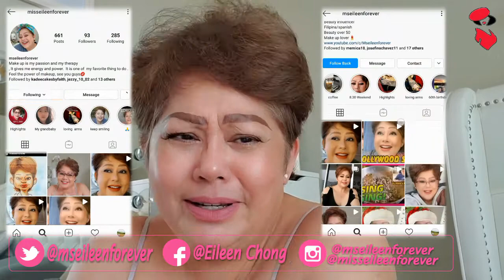MADALAS NA PAG GAMIT NG CREDIT CARD | NO GOOD | CINDERELLA SHOPPING SYNDROME 😅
MUSIC USED IN THIS VIDEO ❤️ (THANKS)